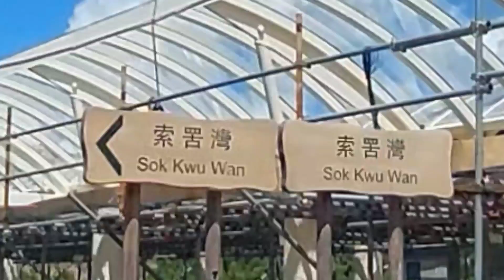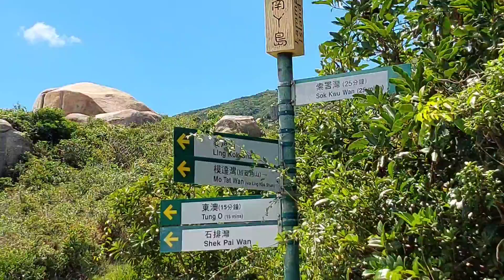HIKING TRAIL IN SOK KWU WAN LAMMA ISLAND HONGKONG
SOK KWU WAN OR PICNIC BAY is a bay on the East Coast of the Lamma  Island, a fishing town.